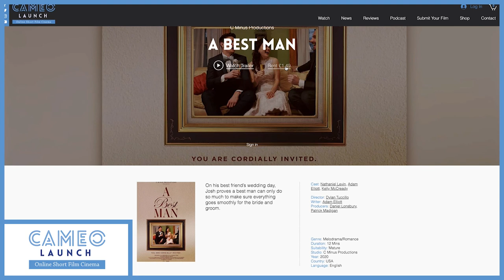Talking Hungry Joe, Hollow & Old Windows with Paul Holbrook & Laura Bayston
This episode sees Nigel welcome writer/producer Paul Holbrook back to the pod along with the first visit of actor and now writer and producer Laura Bayston. They discuss their earlier collaborations including 'A Girl and Her Gun', 'Hungry Joe' and 'Hollow'. They also discuss their brand new film 'Old Windows' starring Laura and Larry Lamb, hitting the festival circuit this year. Join us for some great insights into independent filmmaking and building filmmaking communities that make grassroots UK filmmaking possible.

Check out our collection of short films from Paul Holbrook and Sam Dawe

If you are a short filmmaker and are looking for a platform for your short film whether it is available online or on the film festival circuit, you may want to submit your film for consideration to Cameo Launch.